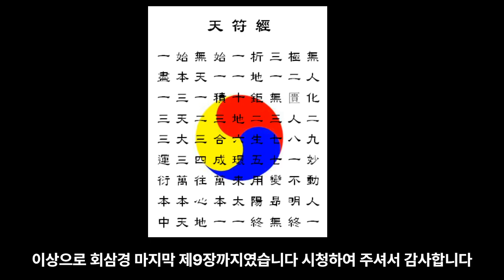22 회삼경 우리말 3-3 백포종사 서일 - 대종교 경전